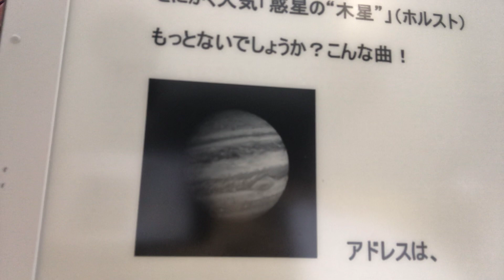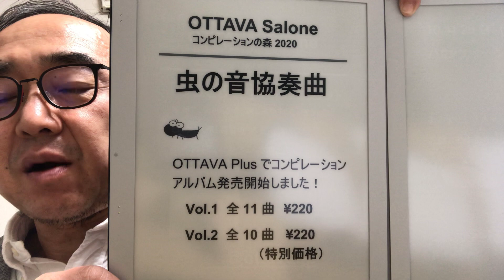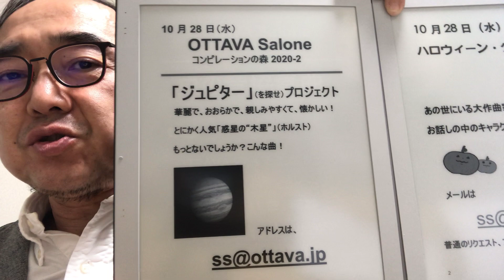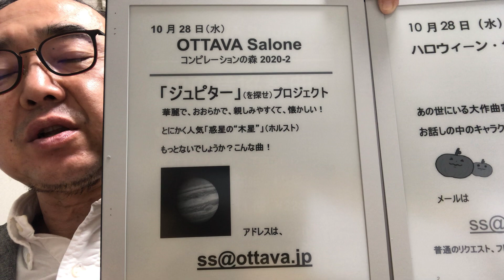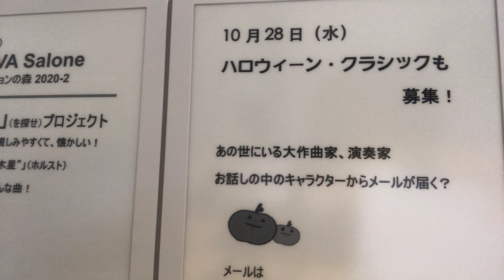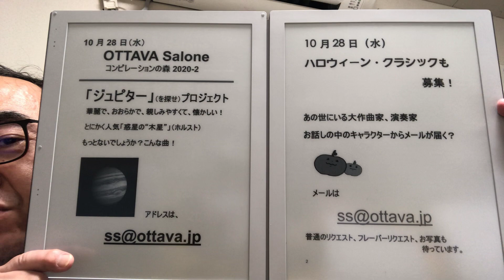明日のサローネ 10月28日（水）プレゼンター斎藤茂からのご挨拶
10月28日（水）OTTAVA Salone。プレゼンターはOTTAVA斎藤茂です。

メッセージやリクエストはこちらまで。

平日18:00〜20:00生放送のOTTAVA Saloneは、OTTAVA.TVにて動画でお楽しみいただけます。
視聴はこちらから。

【インターネットラジオ『OTTAVA』について】
2007年に開局。24時間いつでもクラシックやジャズが楽しめる、日本でただひとつのインターネット・ラジオ局です。
現在リスナーは全世界で50ケ国に100万人以上。
パソコンやスマホ、タブレットなどで、いつでもどこでも、クラシックやジャズが楽しめます。